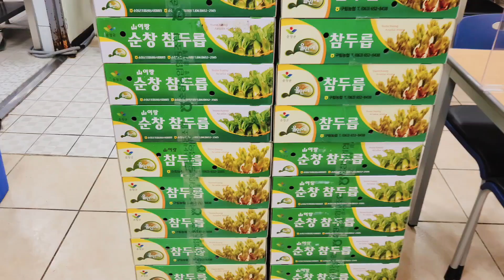이천원의 행복 - 팥밥 부추계란국 돼지갈비찜 청경채무침 배추김치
경로식당  (24.4.16)